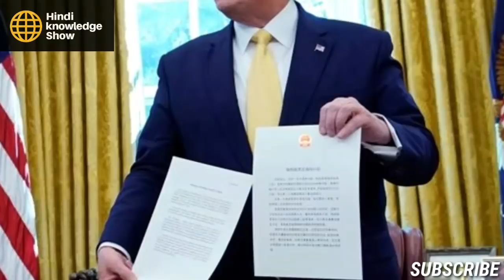भारत ने कि चीन कि घेराबंदी ,India Australia On China